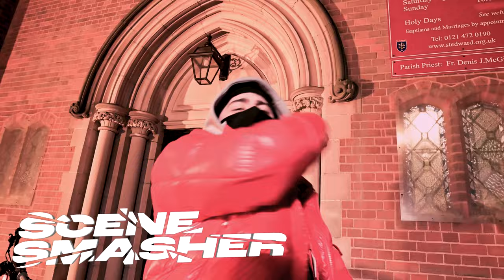Cee Drilla - Scene Smasher | P110